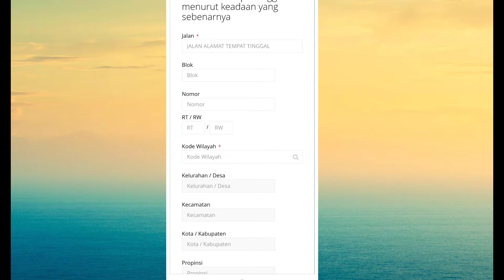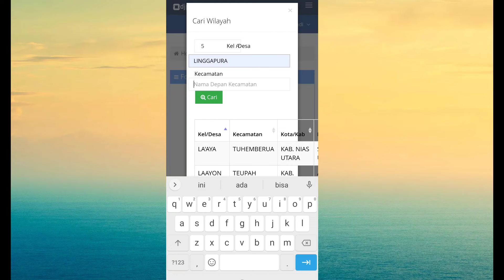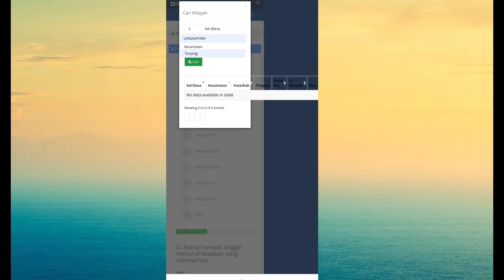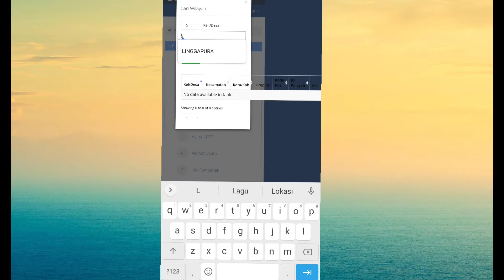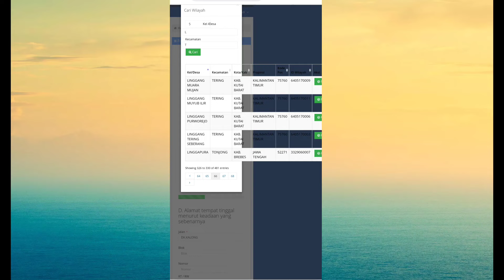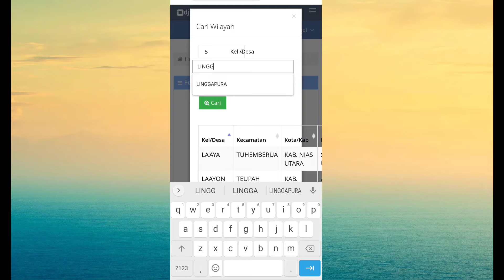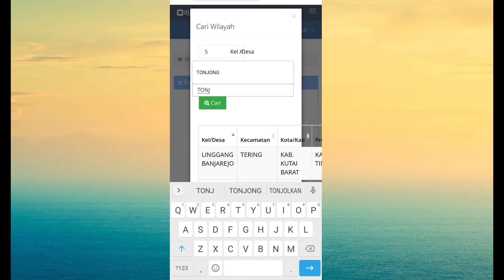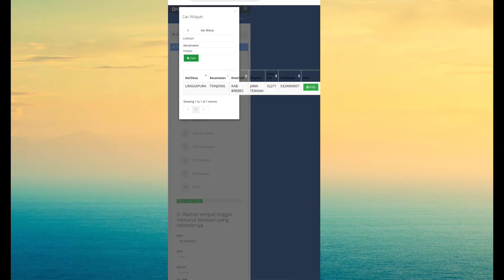Cara mencari kode wilayah yang tidak muncul di NPWP online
isi Vidio cara mencari kode wilayah/alamat domisili yang tidak muncul saat kita daftar NPWP online,kode wilayah NPWP tidak muncul